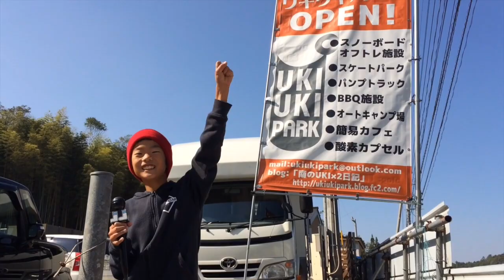UKIUKI PARK 3, NOV, 2015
new KUMAMOTO skate park . UKIUKI park